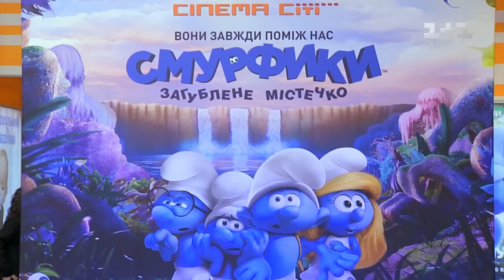Надя Дорофеєва спробувала себе в якості ведучої Світського життя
На прем’єрі мультфільму «Смурфики. Загублене містечко» зірковий кореспондент Надя Дорофеєва брала інтерв’ю у знаменитостей. Як Михайло Хома (Дзідзьо) та Юлія Саніна озвучували смурфиків, а донька футболіста П`ятова виграла 20 тисяч гривень – дивіться у Світському житті.